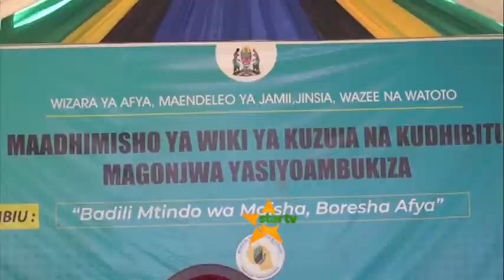AGIZO JINGINE LA GWAJIMA KWA WAKURUGENZI WA UDHIBITI MAGONJWA YASIYOAMBUKIZA, HATAKI MCHEZO.